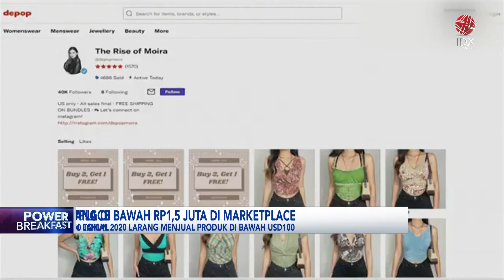Dilarang, Jual Barang di Bawah Rp1,5 Juta di Marketplace | IDX CHANNEL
Pemerintah berencana menerapkan larangan penjualan bagi produk impor dengan harga dibawah Rp1,5 juta di lokapasar dalam negeri, dinilai kalangan pengamat sebagai upaya membatasi merek E-Commerce yang tidak menjual produk lokal melainkan produk impor.